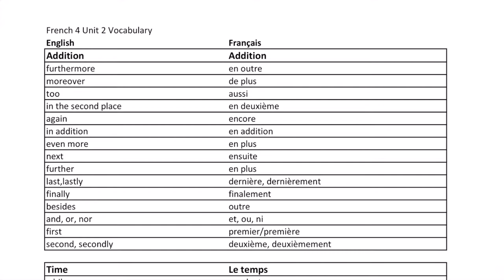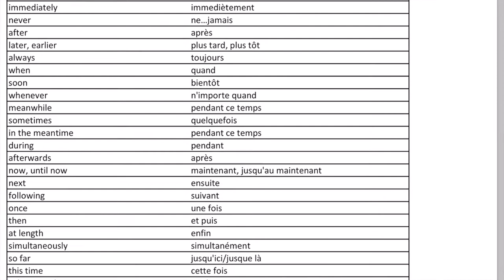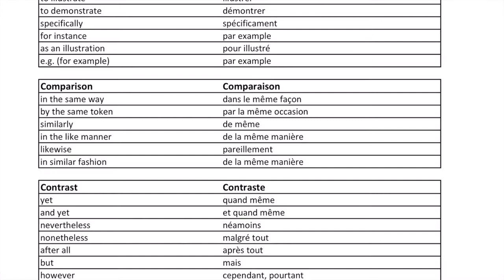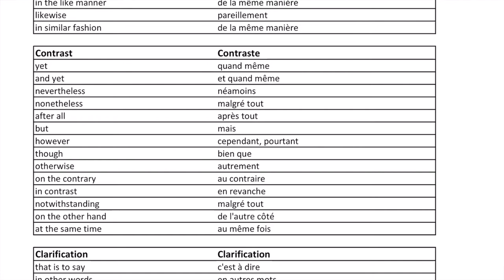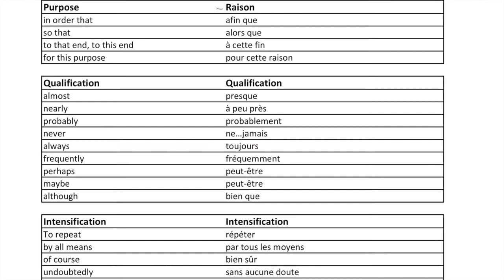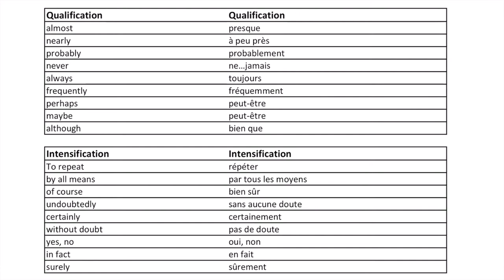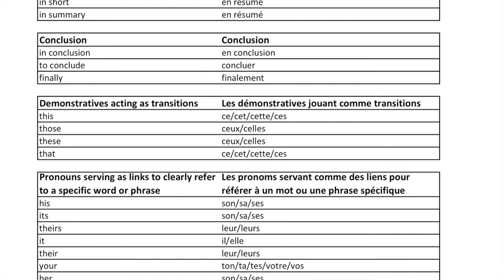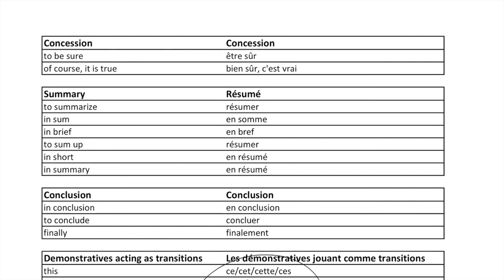French IV Unit 2 Vocab List (Explainations)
Granite School District World Languages Level 4 Unit 2 vocab list